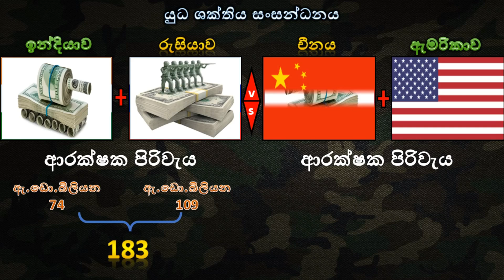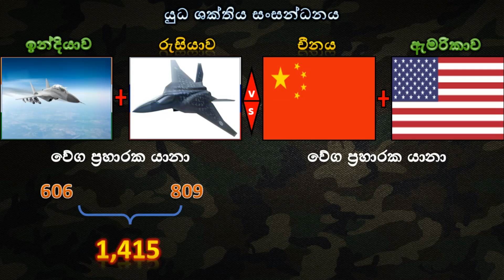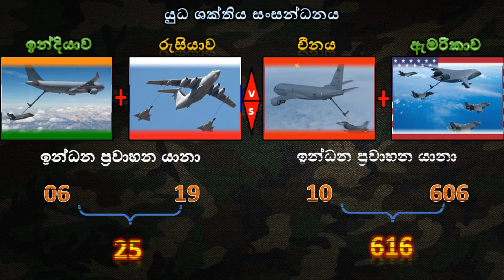ඉන්දියාව+රුසියාව+චීනය+ඇමරිකාව අතර යුධ ශක්තිය සංසන්ධනය / India vs Russia vs China vs USA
ඔබට ස්තූතියි. !!!